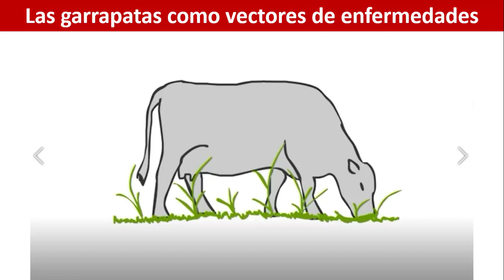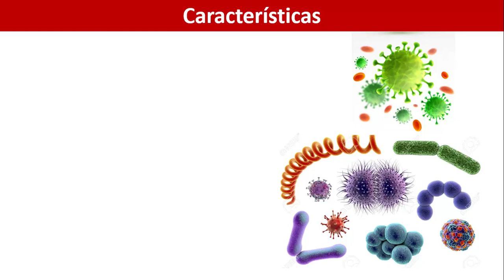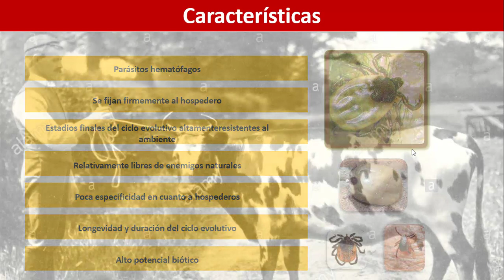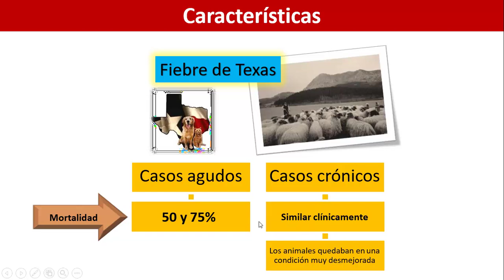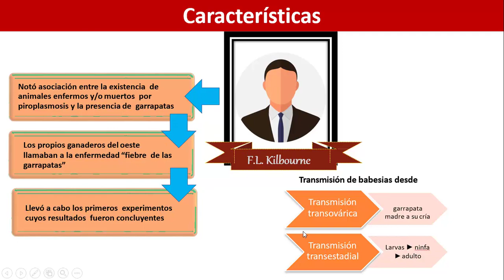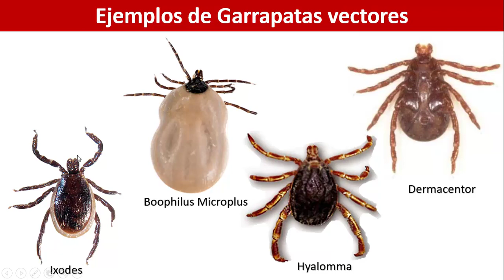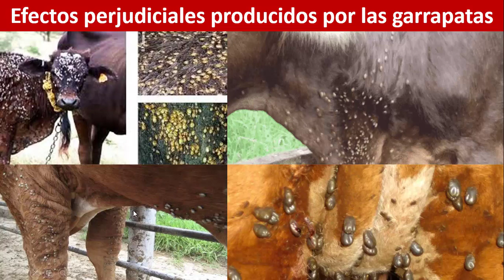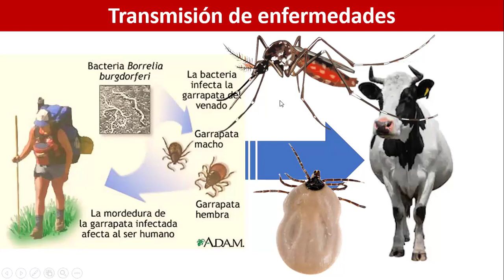27 La Garrapata como vector de enfermedades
Vídeo de la Unidad 04: Las Garrapatas como vector de enfermedades, en el cual estudiaremos las generalidades más importantes de estos parásitos en la propagación de enfermedades.